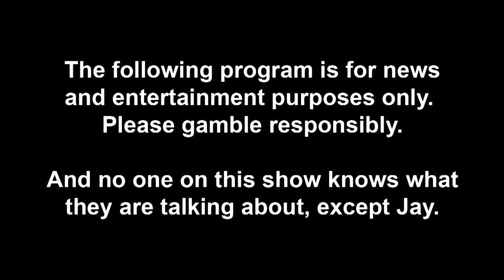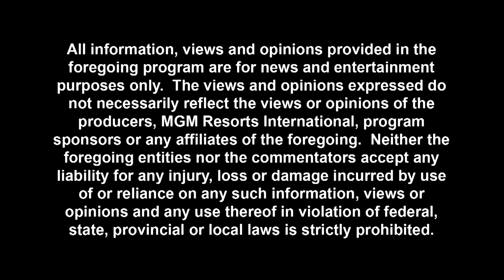NFL Super Bowl Wrap Up & Talking NBA w/ Guest Dean Edwards, Host Bret Ernst & Panel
Do you want to know more about the world of sports? The DeGentlemen Show will be posting weekly videos about everything, from fantasy & football, to men's lifestyle & pop culture. This channel will include handicapping experts, picks of the week, panels, games, lifestyle segments, as well as, guest interviews & debates with current and retired athletes who will who breakdown what it’s like to be in the game and how that effects the outcome.